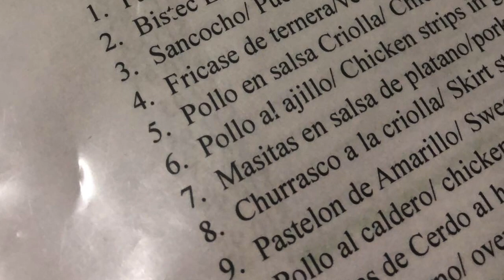T'ingz Nice in Puerto Rico 2018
Hola!

While majority of y’all were feting your lives away for Miami Carnival, I opted to take my mother on a surprise trip to Puerto Rico to celebrate her 60th birthday. It was a small and short weekend trip that was exactly what we needed. Here’s a lil recap of my trip; if you haven’t already, you should certainly visit!

Remember that another T’ingz Nice vlog post is always around the corner.

S